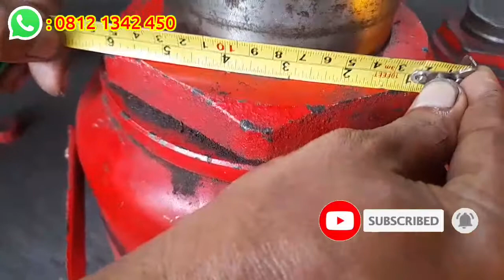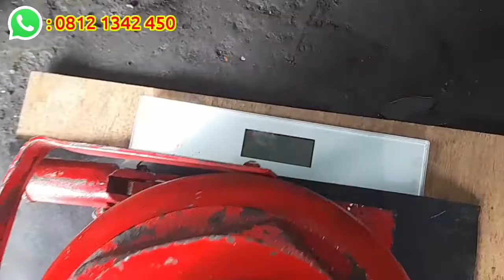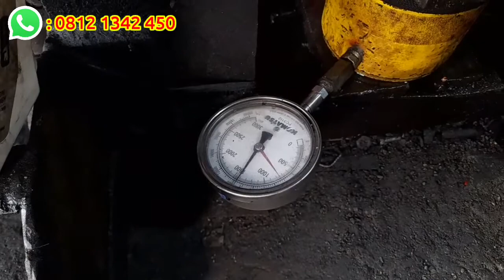Cara Memperbaiki Dongkrak Botol 100 Ton | Dimensi Dongkrak Botol 100 Ton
Di video kali ini, kita akan membahas tentang Cara Memperbaiki Dongkrak Botol 100 Ton. Terlebih untuk Cara Memperbaiki Dongkrak Botol yang mengalami kebocoran. Selain itu juga, di video ini kita mengkomparasikan atau membandingkan Dimensi antara Dongkrak 100 Ton dan Dongkrak 50 Ton. Bagaimana kelanjutannya? Simak terus videonya.

Terima kasih.